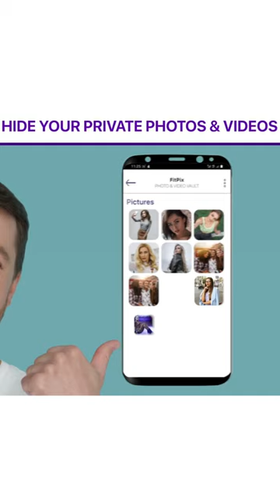Photo vault - Hide your secret photos and videos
Stop others peeking your media and protect what matters most on your phone now.